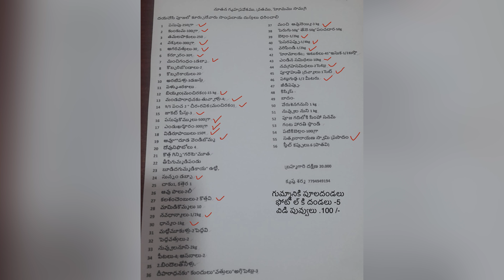gruhapravesam grand vizag 🙏🏼😱